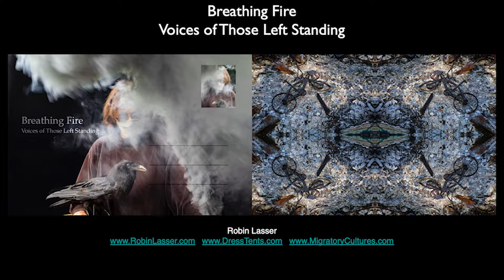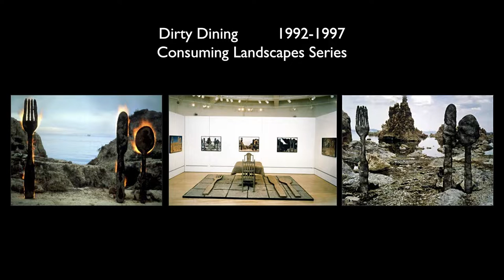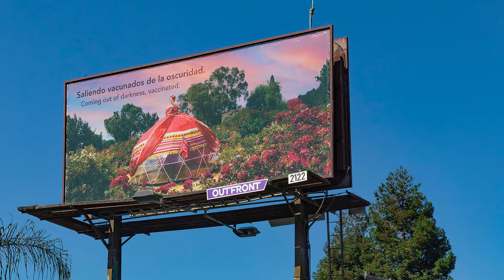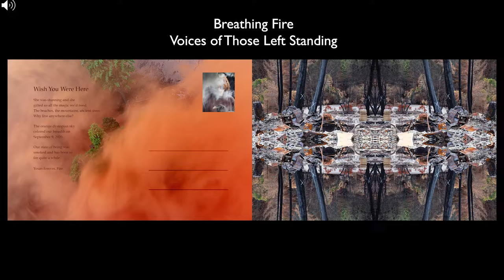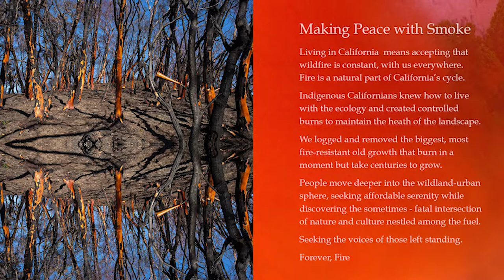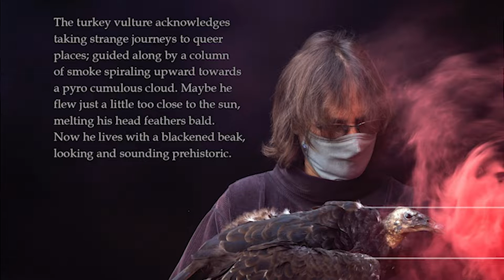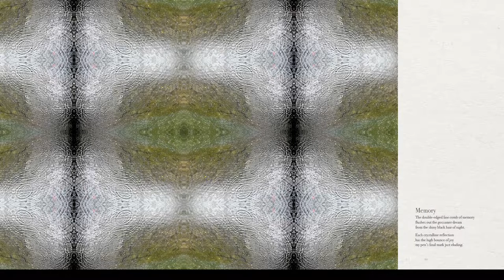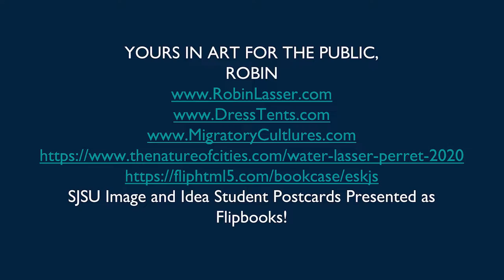Robin Lasser - BREATHING FIRE:THE VOICES OF THOSE LEFT STANDING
Tuesday Night Lecture Series
Hosted by the Natalie and James Thompson Gallery

In conjunction with the interdisciplinary Perspectives on Fire lecture series, SJSU Professor of Art Robin Lasser will speak about her new and ongoing series focused on wildfires past and present. Lasser’s artworks conflate documentation from the fire-scarred scape in the form of large-scale photographic postcards, 3D point cloud scans, video, and bio data sonification from the surviving trees translated as song. The work highlights the voices of those left standing: community members from the fire-torn landscapes share their experiences, birds who escape from a natural history museum return to their landscape of origin, now fire ravaged, to share the fire myths associated with their kindred species.

Robin Lasser is a Professor of Art at San Jose State University. She produces photographs, video, site-specific installations and public art dealing with public health, environmental issues and social justice. Lasser often works in a collaborative mode with other artists, writers, students, public agencies, community organizations, and international coalitions to produce public art and promote public dialogue. Lasser is a 2019 Eureka Fellow, awarded by the  Fleishhacker Foundation. Lasser exhibits her work nationally and internationally. Recent exhibitions include installations at museums such as: Asian Art Museum, San Jose´ Museum of Art, National Gallery of Modern Art Bangalore India, the Museum of Goa India, Exploratorium Observation Gallery in San Francisco, Kohler  Museum of Art, The Metenkov Museum of Photography, Yekaterinburg, Russia, The Recoleta Cultural Center in Buenos Aires, Argentina, and The Caixa Cultural Center in Rio De Janeiro.

An acclaimed weekly lecture series brings in artists, designers, and critical theorists from around the world, broadening the students’ experiential base and complementing local offerings. All lectures and exhibitions are open to the general public free of charge.